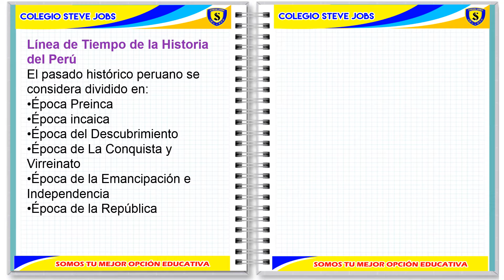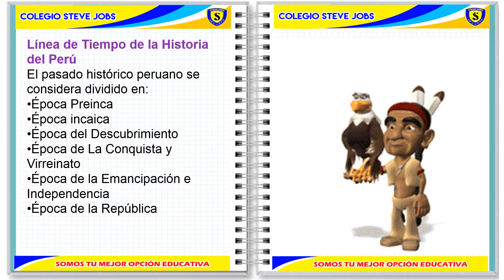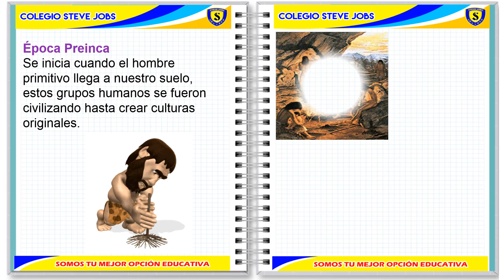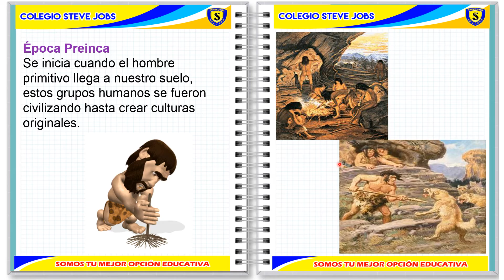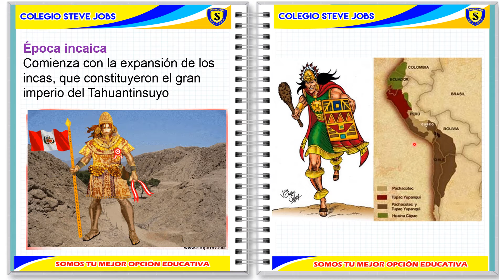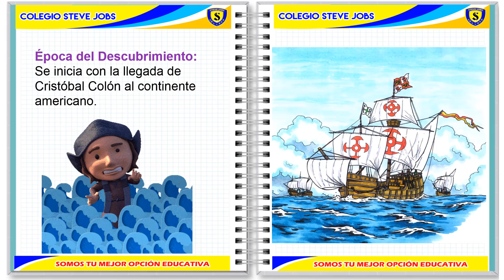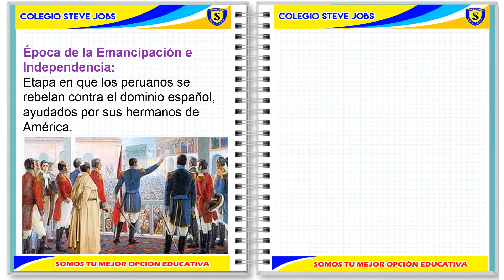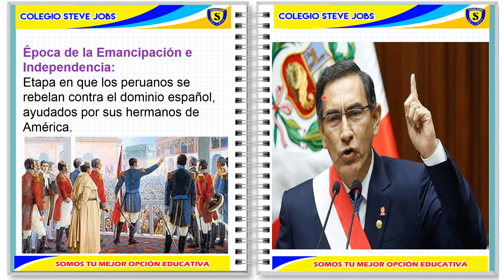EL TIEMPO EN LA HISTORIAmp4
ÁREA: PERSONAL SOCIAL
GRADO: 4TO DE PRIMARIA
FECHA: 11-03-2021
COLEGIO: STEVE  JOBS-HUÁNUCO